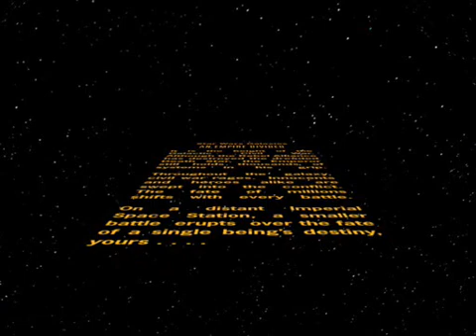Star Wars Galaxies - Cinematics